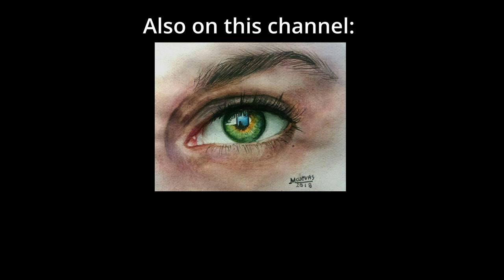Portraits by Cuong Nguyen, USA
Vietnamese-born artist immigrated to U.S. in 1991. He works with oil, pastel, and sometimes watercolor. Working with pastel, Cuong almost never blends the strokes but achieves a level of details and smoothness of gradations that is unusual in pastel paintings. In oils, he aims for realism that never crosses the line to photography. Cuong is a member of the Oil Painters of America and the International Guild of Realism.